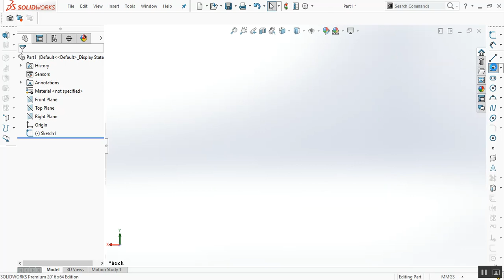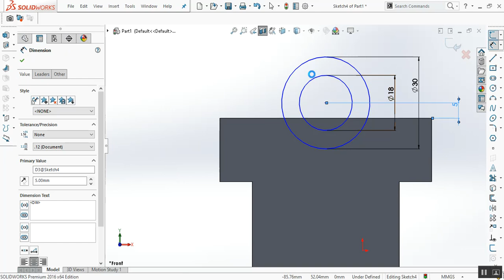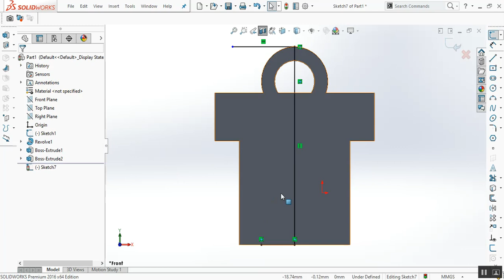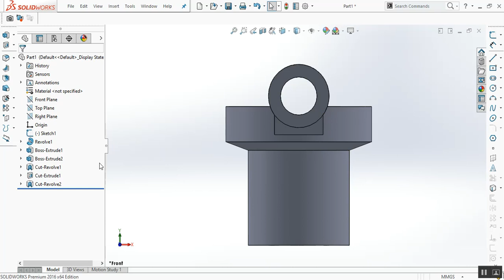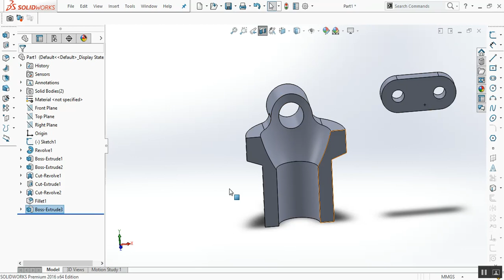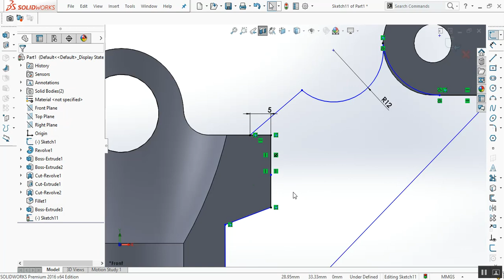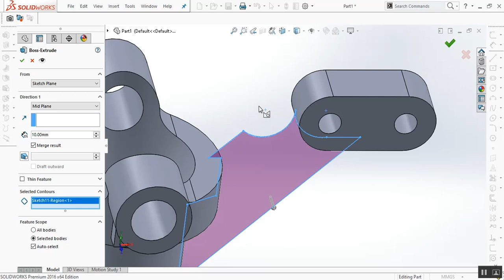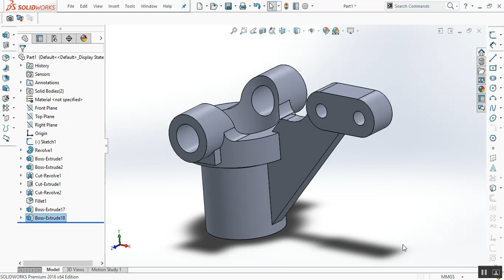abinawa bismadi cs cad 2 ma